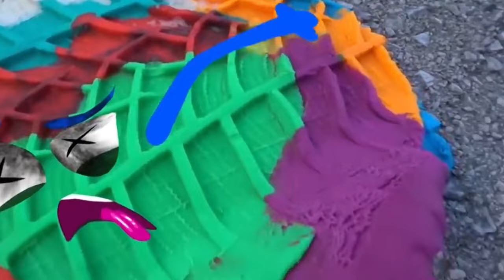Crushing Crunchy with a Car: Innovative Experiment with Jelly, Toothpaste, and Coca Cola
Embark on an exciting adventure as Woa Doodland presents a unique experiment
featuring a car versus jelly, toothpaste, and Coca Cola. Witness the collision of
forces and textures in this captivating exploration of crushing both crunchy and
soft items with the formidable power of a car. Join Woa Doodland as they push the
 boundaries of experimentation, revealing the surprising outcomes of this thrilling encounter.
Get ready for an extraordinary journey into the world of crushing, where ordinary items meet the
 unstoppable force of a car in a spectacle that is sure to captivate and entertain.